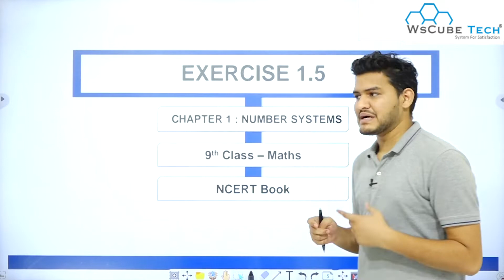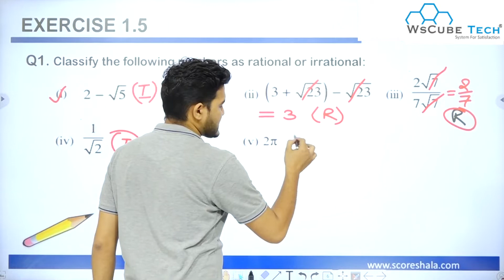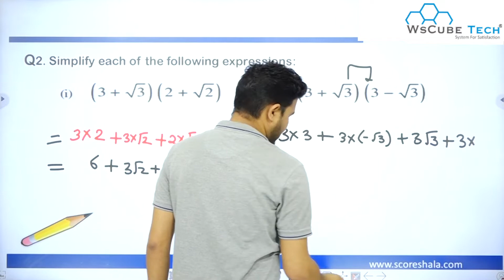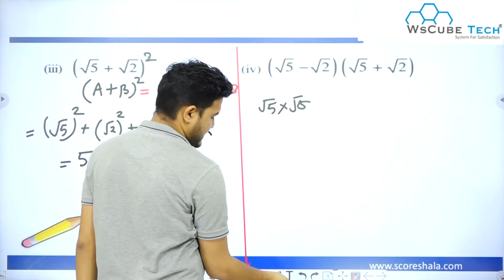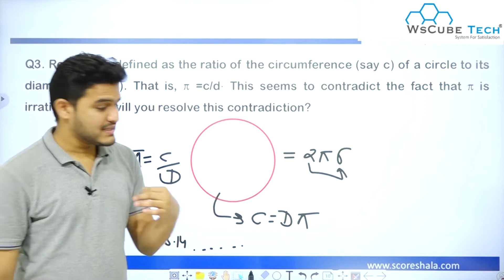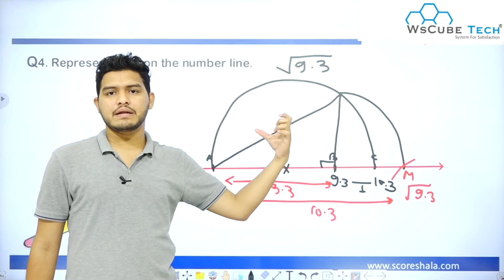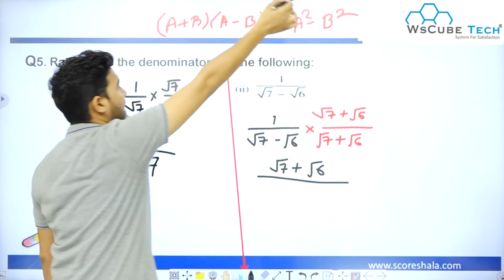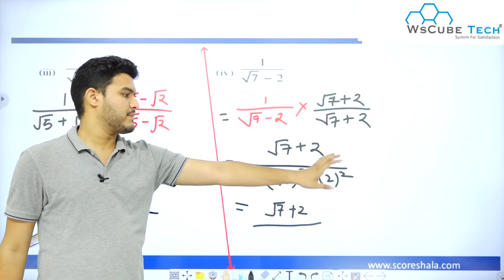Chapter-1 (NUMBER SYSTEM) EXERCISE 1.5 Practice with Solution for Class 9th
Class: 9th
Subject: Maths
Chapter: 1 Number Systems
Topic Name: EXERCISE 1.5 Practice with Solution